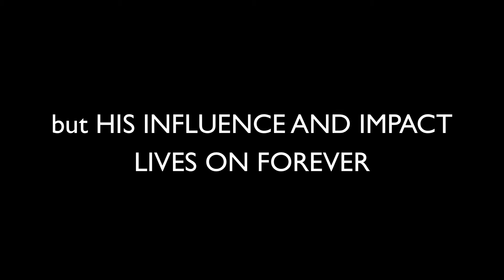Keep The Funk Alive. Rest in Peace Chuck Brown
As we approach the 2015 Funk Parade we wanted to give a special shout to Chuck Brown and Little Benny for their contributions to THE FUNK!

This video was captured on U st. outside of Ben's Next Door and features DC Native and Chuck Brown Band Trumpet player Brad Clements. The featured mural is entitled "The Alchemy of Ben Ali" by Eric B Riggs